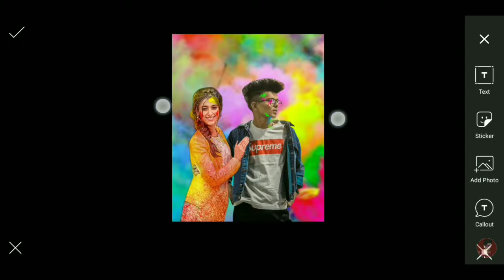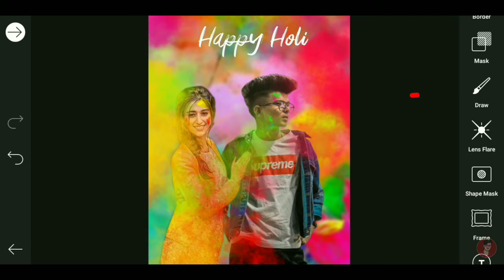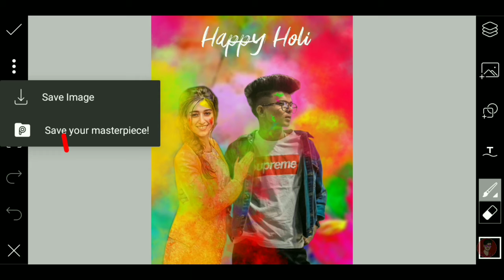Holi Photo Editing 2022 | Holi Special Photo Editing 2022 | Happy Holi Photo Editing 2022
Topic : -
ROYAL EDITOR
Holi photo editing tutorial 2022
Holi special photo editing new 2022
Happy holi editing 2022
Happy holi photo 2022
Holi editing new 2022
Holi photo editing kaise kare 2022
Holi new photo editing 2022